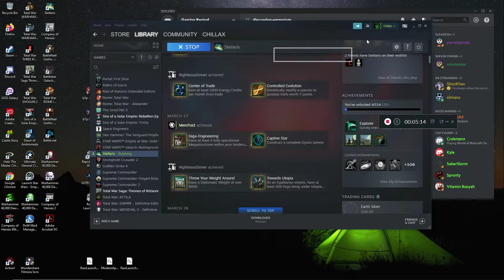Stellaris, Lithoid's Series - Part 1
Hello! And welcome to the Stellaris - Lithoid series . Please leave tips / strategies / mini stories you'd like to see in the comments below.

Want to chat about gaming, sci-fi, fantasy, or anything in the realm of Gamers/Nerds/Greek catch me on the discord!